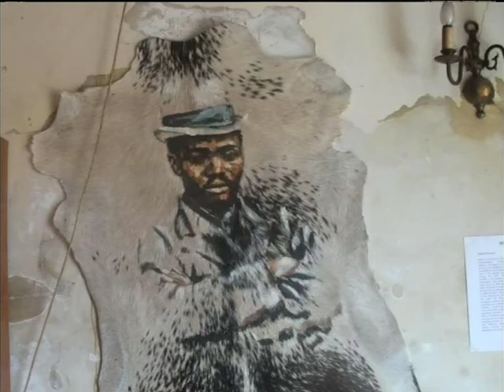Maboneng Langa Art Experience (20 May 2014)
We chat about the Maboneng Township Art Experience which changes township homes into galleries, bringing together, empowering and inspiring communities and artists. The latest one is taking place in Cape Town and is called the Langa TAG.